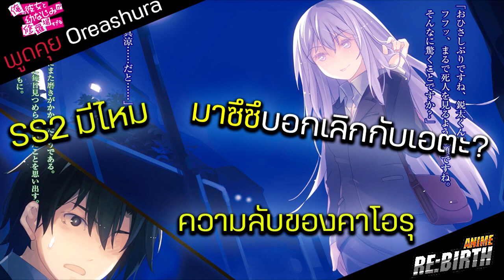นิยายบอกเลิกกันเฉยเลยเรื่องมันเป็นมายังไง?? : Oreashura (พูดคุยคลิปสุดท้ายของเรื่องนี้)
โดเนท TW : 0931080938  (อย่าลืมใส่ข้อความน่ะครับผม)

(โปรเเกรมที่ใช้งาน)
sonyvegas pro16 pro edition (ของเเท้)
photoshop Cs6
(Tag)